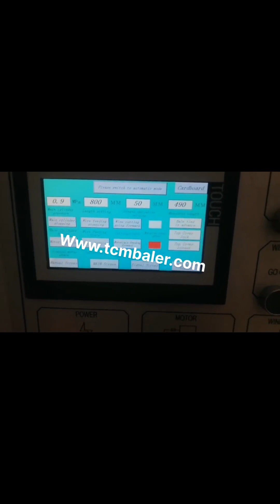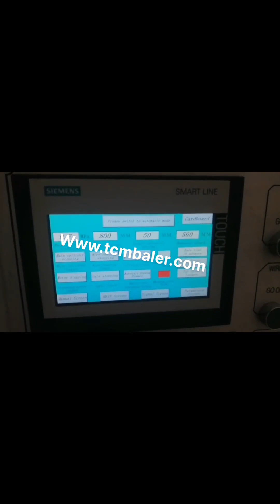automatic vertical paper baler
Automatic Waste Paper Baler Machine Russian, Automatic Suriname, Waste paper balers have many type of different balers. Either vertical baler or horizontal baler is suitable for baling waste paper. Normally vertical waste paper baler is manual. So you need to tying the bales manually. Horizontal waste paper baler can be semi, automatic or automatic waste paper baler machine. Semi Ghana, Automatic Vertical Paper Baler Netherlands, Mask Hydraulic Machineries, offering Semi, Automatic Vertical Paper Baler at Rs 280000, unit in Ahmedabad, Gujarat. Get best price and read about company and get contact details and address., , Waste Paper Horizontal Automatic Hydraulic Baler Baling Press Machine,Baler Press Machine,Hydraulic Baler Machine,Hydraulic Baling Machine,Hydraulic Baling Press Machine,Hydraulic Bale Press,Waste Paper Packing machine,Bale Press,Baling Press,Recycling Baler,Recycling Baler Press,Recycling Baling Press,Baler Manufacturer,Baling Machine,Baling Press,Hydraulic Press,Waste Compactor,Horizontal Baler,Two Ram Baler,Automatic Baler, Horizontal Paper Baler Machine Malaysia, Paper Baler Price Senegal, Paper baler is also popular as paper baling machine, paper baling press and paper compactor. It can compress various paper waste like office paper, newspaper, magazines into compact bales that are easy to handle, transport and store. Paper balers can be either vertical paper baler or horizontal paper baler. automatic paper baler South Africa, automatic paper baler Spain, Alibaba.com offers 18,660 automatic paper baler products. About 3% of these are Balers, 0% are Scrap Metal Balers, and 89% are Other Packaging Machines. A wide variety of automatic paper baler options are available to you, such as application. China Horizontal Automatic waste paper Baler Libya, baling Iran, China Horizontal Automatic waste paper Baler, baling machine Conveyor system,automatic baling machine for waste carton,corrugated carton and plastic films etc, Find details about China automatic baling machine, packaging machine from Horizontal Automatic waste paper Baler, baling machine Conveyor system,automatic baling machine for waste carton,corrugated carton and plastic films etc, Vertical Paper Baler Vertical Paper Baler Product Philippines, Dominica, Vertical Garment Baler was designed for baling recycling waste cardboards, cartons and newspaper etc. Equipped with wide feed opening door which lifts upwards automatically when the platen goes up, improves the work efficiency and save labor cost. Widely used by super markets, waste recycling centers etc. Main Characteristic, Waste Paper Baler Machine Cyprus, Hydraulic Baler Denmark, Of course, the automatic waste paper baler is still in the process of development. With the continuous change of the commodity era, we will also Constantly improve the quality of the nick baler automatic waste paper baler, so that more people are satisfied. New Used Balers for Paper Croatia, Plastic and Cardboard Vietnam, We supply numerous new and used balers for plastics, cardboard and paper. We have the following, mobile baler, static baler, vertical baler, horizontal baler, lid baler, automatic baler, open ended baler, closed end baler, view recycling machinery here at Just, Recycling. XTpack Baler Machine Manufacturers Chad, China Paper Morocco, 02 Full Automatic. Automatic baler is typically loaded from the top, and you can link it to any skid load, in, feed conveyor, or air, blown systems to achieve full automation from material feeding to tidy bales, and automatically discharged onto a rolling conveyor. Automatic Baler Baler Supplier from China Peru, Hellobaler Korea, Automatic Baler various baler from Hellobaler company, such as automatic baler, semi, automatic baler, vertical baler, waste paper baler, cardboard baler etc. XTpack Horizontal Automatic Paper Balers Machine UK, Trinidad and Tobago, TXpack Medium, sized Full Automatic Balers, a kind of horizontal automatic paper balers, are widely used for compressing waste cardboard, paper, plastic, straw etc. Durable Semi Panama, Automatic Balers for Recycling Waste Sweden, The performance and results of our semi, auto baler compactors range have gained a lot of attention